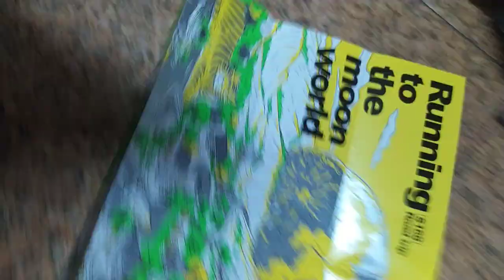VID 20240119#奔向月世界 臺灣觀光旅遊 文宣品 221649